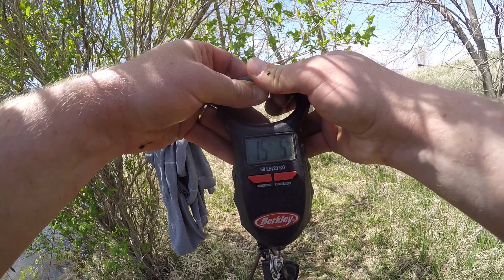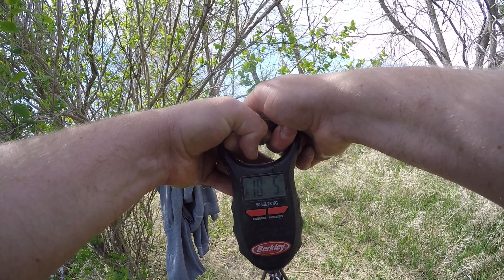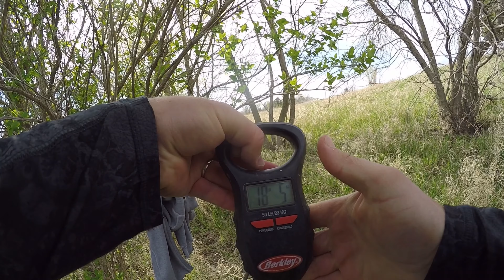You Don't Leave Fish to Find Fish (Big Carp Fishing)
When fishing for carp, you don't leave fish to find fish. Bottom line, if a bait, tactic, technique, or spot is working then don't change a thing. No need to try and fix something that isn't broken.😃 More carp fishing video playlists below.

Location: Iowa, USA

Rods:
Ugly Stik GX2 Medium Heavy 6.5 ft (Carp)
Ugly Stik Bigwater Medium Heavy 10 ft (Carp & Catfish)
Ugly Stik Catfish Medium Heavy 7 ft (Catfish)
Ugly Stik Elite Medium 6.5 ft (Pike,  White Bass, Trout)
Ugly Stik GX2 Medium 6.5 ft (Pike, White Bass, Trout)

Reels:
Daiwa Regal BRi 4000
Okuma Avenger ABF 55b
Kastking Sharky III Baitfeeder 5000
Daiwa Crossfire 3000

Carp Line: 20lb Trilene Mono, 30lb Spiderwire Braid
Catfish Line: 20lb Trilene Mono
Pike Line: 10lb Trilene Mono
White Bass & Trout Line: 6lb Trilene Mono
Carp Hooks: Lazer Sharp L2 Needlepoint size 4
Catfish Hooks: Eagle Claw Kahle Hooks
Net: Drifter Marine Sport Series Telescopic 2968/PVC
Carp Mat: Yoga mat